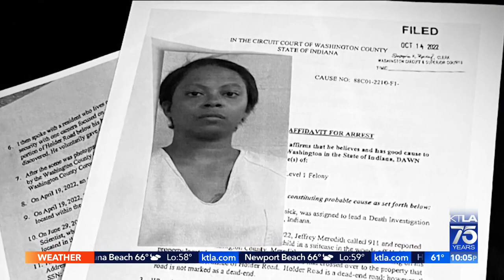Police identify the body of a boy found dead inside a suitcase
A months-long mystery involving a young boy found dead inside a suitcase in southern Indiana has been solved.